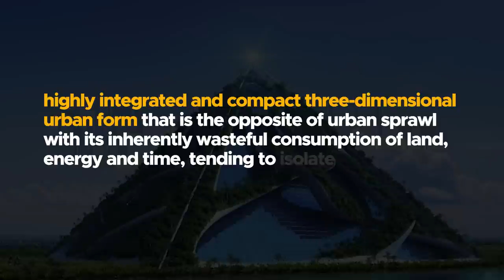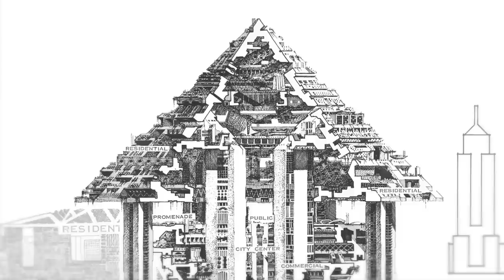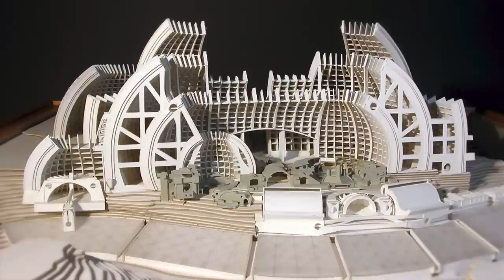What If Everyone In Your City Lived In One Mega Building?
The never-ending construction in many cities around the world are slowly engulfing the bordering forests and posing an imminent threat to wildlife habitats. What if there was a solution to this problem? Today we will discuss an incredible architectural concept known as 'Arcologies' that will get you thinking, “What if Everyone Lived In One Building?

0:00 Intro
0:26 A Solution to the Urban Sprawl
2:51 Arcology Habitat
3:41 Fantasy or Reality?
4:55 Real-Life Examples
5:59 Proposed Megastructures